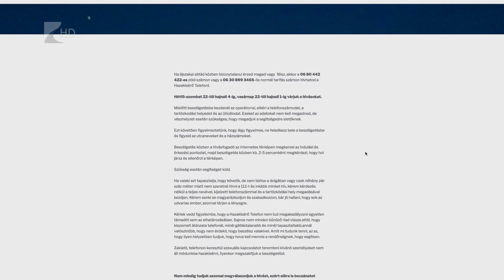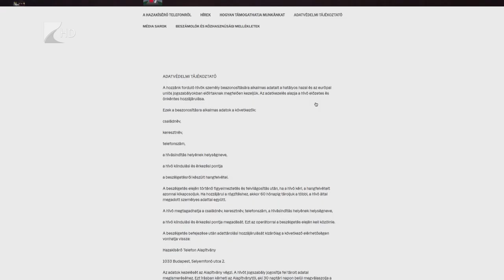Hazakísérő Telefon nyújthat segítséget - Kölcsey Tv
Egyre többen keresik és hívják a Hazakísérő Telefon szolgáltatást.
Az ingyenes zöldszám hétfőtől szombatig este tíztől hajnal négyig, vasárnap pedig este tíztől hajnal egy óráig hívható. A másfél éve működő szolgáltás célja, hogy azoknak nyújtson társaságot és biztonságérzetet egy telefonos beszélgetésen keresztül, akik kénytelenek éjszaka vagy kora hajnalban egyedül útra kelni.